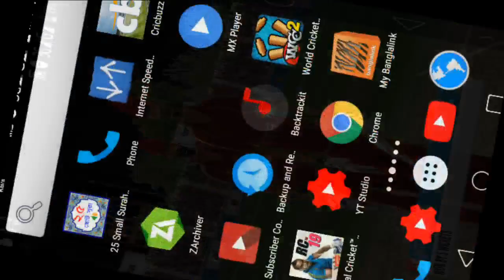Chittagong Challengers vs Rangpur Rangers Bpl 7th Highlights 2019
Chittagong Challengers vs Rangpur Rangers Bpl 7th Highlights 2019Chittagong Challengers vs Rangpur Rangers Bpl 7th Highlights 2019

Gameplay Wcc2

2019 Paytm Series India vs West Indies

Cricket Highlights